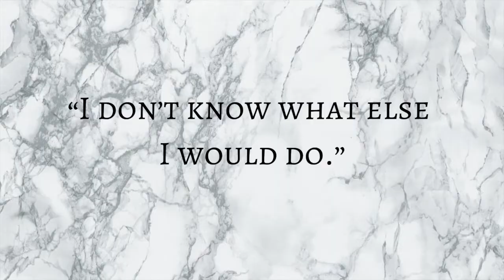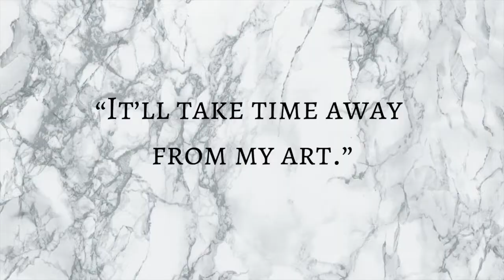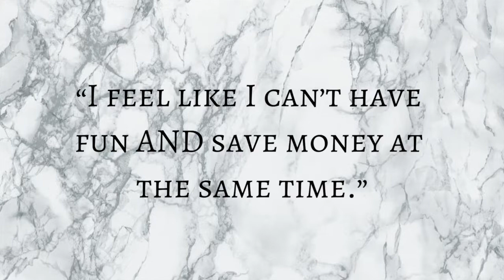Freelance Finances: Financial Planning for Artists, Performers, Creatives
Freelance Finances: Financial Planning for Artists, Performers, Creatives. Ellen Broen is a professional life coach to musicians and creative entrepreneurs across the globe, as well as a professional opera singer, sharing with you in today’s video the top 5 most common disempowering mindsets she encounters with struggling musicians, and offers financial help for musicians and artists by way of mindset breakthroughs AND budgeting tools.

Of all the problems musicians face in their artistic and professional growth, financial planning for musicians has to be at or near the top. Most of us are not given classes in school around artists financial management or how to make an artist business plan. The average self employed musician knows that budgeting for freelancers can be overwhelming and confusing -- everything from bookkeeping for musicians to track our incoming and outgoing money on a musician expense spreadsheet, to setting up retirement and savings accounts that best suit our future needs... Money management for musicians is a massively important subject, so these tips for freelancers should offer a powerful starting place for anyone looking to change their story. Financial planning for artists and making a business plan for artists doesn’t have to be complicated or hard. With the right mindset and structures in place, personal finances can be simple, effective, and fun!

SCHEDULE A STRATEGY SESSION WITH ME!

Check out my last video: Best Day Jobs for Musicians, Actors, Writers, and Artists: 3 STEPS TO FINDING THE BEST ONE!

Order the books I recommended:
*Big Magic: Creative Living Beyond Fear, by Elizabeth Gilbert
*The Practicing Mind, by Thomas Sterner

*The links to the books are affiliated with Amazon, which means should you decide to order the book through the link provided, Amazon will share a small percentage of the profits with me as your referral. This does not affect you as the consumer, as the price remains exactly the same.